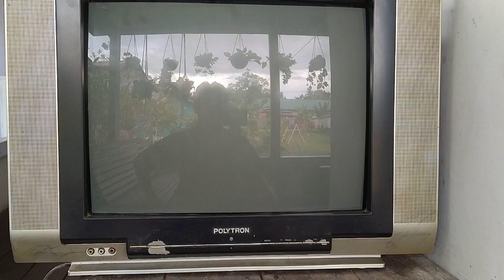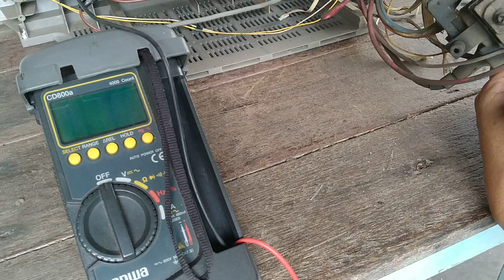Cara memperbaiki TV Polytron minimax 21 In mati total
Bersama DRM ELEKTRONIK.
Kali ini kita belajar Cara memperbaiki Tv Polytron minimax 21 In mati total. Cara service Tv Polytron mati total, Tv Polytron bunyi berdecit.
Perbaikan komponen flyback, transistor horisontal dan solder ulang.
Sekian, semoga bermanfaat.
Salam,

DRM ELEKTRONIK